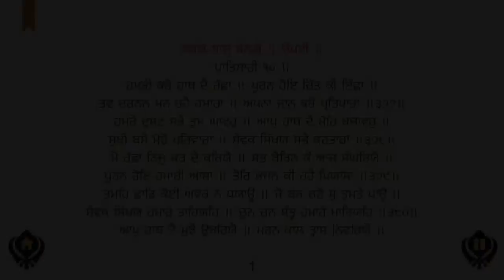Jagdi Jameer Wale Jaroor Dekhn Eh Video | Zikar Tera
Topic : Jahah Vicho Dige Singh Naal Hoya Chamatkar
Produced By: Zikar Tera
Edited By: Daljit Singh Dilbag
Research: Sardar Singh